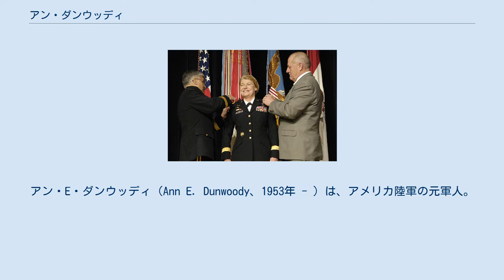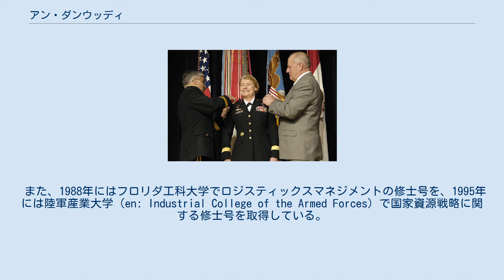アン・ダンウッディ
アン・E・ダンウッディ（Ann E. Dunwoody、1953年 - ）は、アメリカ陸軍の元軍人。
退役時の階級は陸軍大将であり、兵站を担当する、陸軍資材集団（AMC, en: United States Army Materiel Command）の司令官を務めていた。
2008年6月23日、ブッシュ大統領により、ベンジャミン・S・グリフィン現司令官（陸軍大将）（en:Benjamin S. Griffin）の後任として上院に推薦され、同年7月23日に上院において承認された。
 その後、2008年11月14日付けでダンウッディは陸軍大将に昇格した。
その結果、アメリカ軍史上初の女性大将となった。
 曾祖父の代から軍人という軍人一家に育つ。
1975年にニューヨーク州立大学コートランド校で身体教育学に関する学士号を取得し卒業後、陸軍に入隊。
 入隊後は、翌1976年から陸軍需品学校（アメリカ陸軍需品科の下で、補給・後方支援の専門家を育成する）の基礎過程と基礎空挺学校で学び、さらにその後、需品学校の上級課程と陸軍指揮幕僚大学も教育を受ける。
 また、1988年にはフロリダ工科大学でロジスティックスマネジメントの修士号を、1995年には陸軍産業大学（en: Industrial College of the Armed Forces）で国家資源戦略に関する修士号を取得している。
 実働部隊での経験としては、1991年の湾岸戦争の際、第82空挺師団の隊員としてサウジアラビアに駐留した経験を持っている。